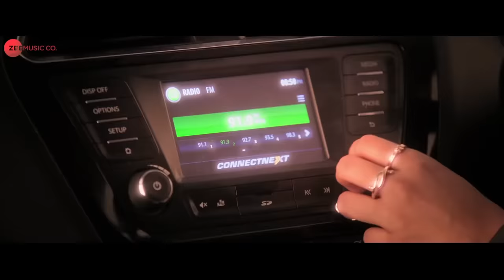Top 15 Wedding Sangeet Dance Songs - BurjKhalifa, Laal Ghaghra, Kala Chashma, Chandigarh Mein & More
Tracklist:
0:00:00 - Burjkhalifa
0:03:13 - Laal Ghaghra
0:05:43 - Kala Chashma
0:08:52 - Sauda Khara Khara
0:12:18 - Chandigarh Mein
0:15:22 - Nachde Ne Saare
0:18:36 - Tareefan
0:21:27 - Ghar More Pardesiya
0:31:51 - Pallo Latke
0:35:18 - Makhna
0:38:20 - Mumbai Dilli Di Kudiyaan
0:41:47 - Sweety Tera Drama
0:44:02 - The Wakhra Song
0:46:30 - Prem Pujari
0:49:18 - Bhangra Ta Sajda

Song: Burjkhalifa
Music Composer: Shashi - Dj Khushi
Singer: Shashi - Dj Khushi
Female vocals: Nikhita Gandhi
Lyrics: Gagan Ahuja

Song - Laal Ghaghra
Singers - Manj Musik, Herbie Sahara & Neha Kakkar
Lyrics - Tanishk Bagchi, Herbie Sahara
Original Song: RDB (Courtesy of Untouchables Records And Three Records)

Song – Kala Chashma
Movie – Baar Baar Dekho
Original Music Composed by – Prem Hardeep & Kam Dhillon
Remixed by – Badshah
Singers – Amar Arshi, Badshah & Neha Kakkar
Rap – Badshah & Indeep Bakshi
Lyrics – Amrik Singh & Kumaar

Song: Sauda Khara Khara
Singers: Diljit Dosanjh, Sukhbir, Dhvani Bhanushali
Lyrics: Kumaar
Original hook line - Sukhbir

Song - Chandigarh Mein
Singers - Badshah, Harrdy Sandhu, Lisa Mishra, Asees Kaur
Lyrics - Tanishk Bagchi & Badshah

Song Name - Nachde Ne Saare
Singer - Jasleen Royal, Harshdeep Kaur & Siddharth Mahadevan
Lyrics - Aditya Sharma

Song - Tareefan
Singer - Badshah
Lyricist - QARAN, Rupin Pahwa & Badshah

Song - Ghar More Pardesiya
Lyrics - Amitabh Bhattacharya
Singers - Shreya Ghoshal with Vaishali Mhade

Song - Pallo Latke
Singer - Jyotica Tangri & Yasser Desai
Lyrics - Kumaar
Rap - Fazilpuria
Rap Lyrics - Rossh

Song - Mumbai Dilli Di Kudiyaan
Music Composer - Vishal & Shekhar
Lyrics - Vayu
Singers - Dev Negi, Payal Dev & Vishal Dadlani

Song: Sweety Tera Drama
Singers: Dev Negi, Pawni Pandey & Shraddha Pandit
Lyrics: Shabbir Ahmed
Rap – Written & Sung: Pravesh Mallick

Song: The Wakhra Song
Singers: Navv Inder, Lisa Mishra & Raja Kumari
Rap - Raja Kumari
Lyrics - Tanishk Bagchi
Rap Lyrics - Raja Kumari

Song - Prem Pujari
Singers - Amit Mishra, Akasa Singh, Amartya Bobo Rahut, Dev Arijit
Rap - GD 47
Song - Bhangra Ta Sajda
Singers - Neha Kakkar, Romy, Surya Ragunaathan & Shashwat Sachdev
Lyricist - Gaurav Solanki